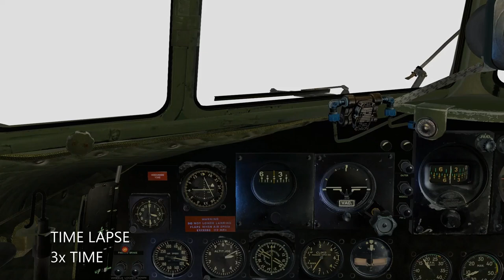X Plane 11 - Douglas DC-3/C-47 Anchorage - Valdez | Alaska Airlines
VFR conditions deteriorate to IFR in this time-lapse trip over Portage Pass, Prince William Sound, and Valdez Arm.  First trip in the AEROWORX C47/DC3.

For Flight Simulation use only.

Pilots Handbook of Aeronautical Knowledge

FAR/AIM 2020

Telex 750

David Clark H10-13.4S

Voiceover Microphone

Thrustmaster Joystick

Jeppesen NAVIGRAPH charts displayed with permission.  NOT FOR REAL WORLD NAVIGATION.

Freeware:
AEROWORX DC-3/C-47

FMOD Sound Upgrade for the C-47/DC-3  (used in video)